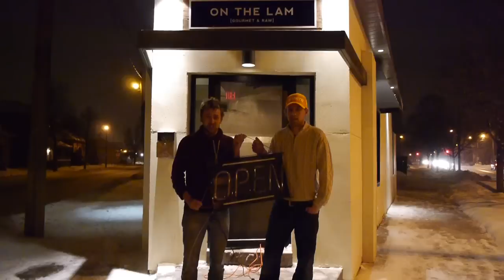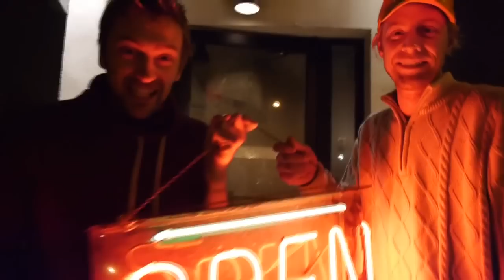On The Lam Restaurant Makeover EP. 4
We proudly introduce you to On The Lam Restaurant 'Gourmet & Raw'. Brantford, ON.